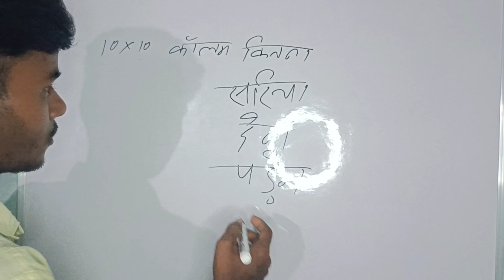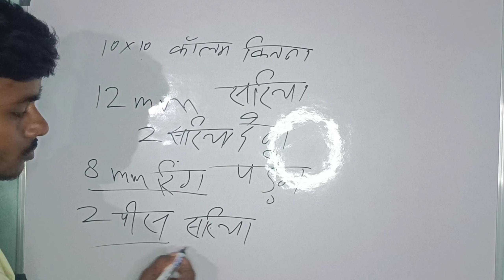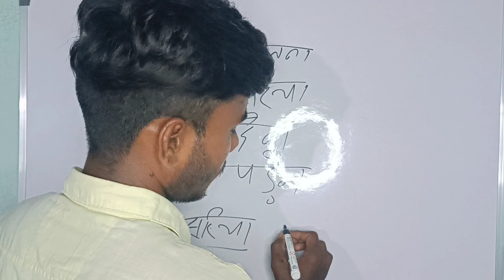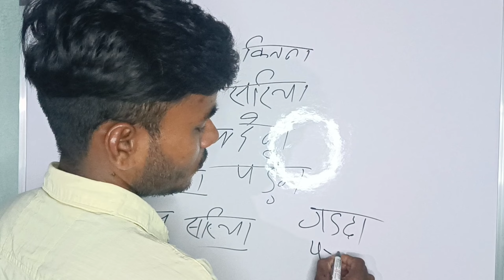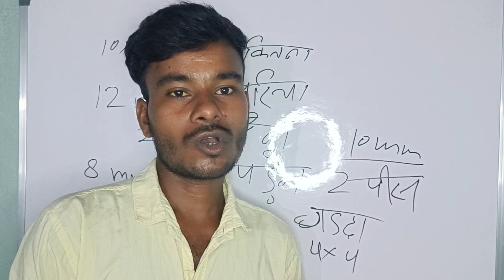10×10 ka colum me sariya kitna de एक कोल्लम में कितना सरिया दें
ek colum mein Kitna Sariya dena hai is video mein ham pura detail mein bataye Hain aur ismein bataya Gaya hai ki 12 m ka Kitna lagega 8 mm ka Kitna lagega 10 mm ka Kitna lagega sariya a tu z pura bataya gaya hai